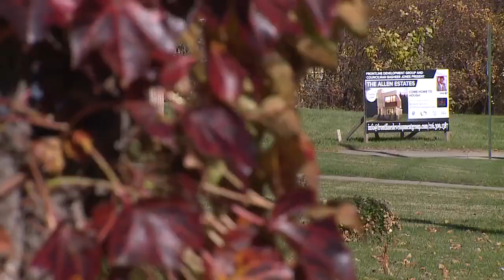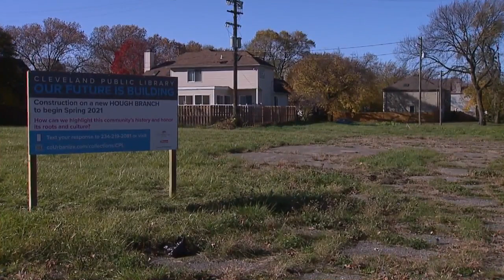What’s happening around Hough?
There are some big plans in the works for the Hough neighborhood.